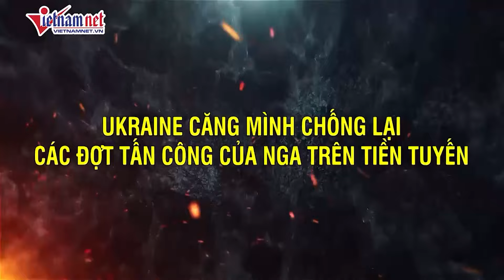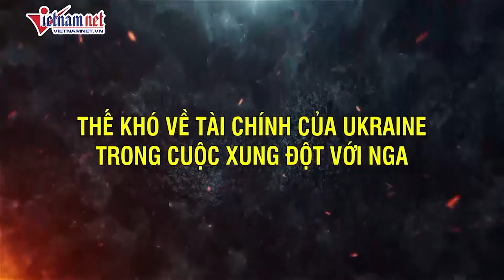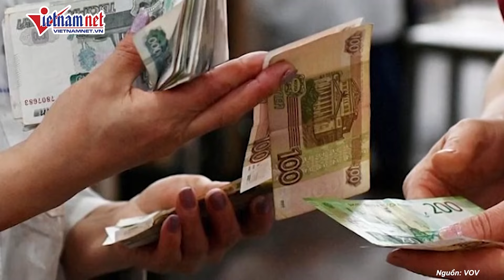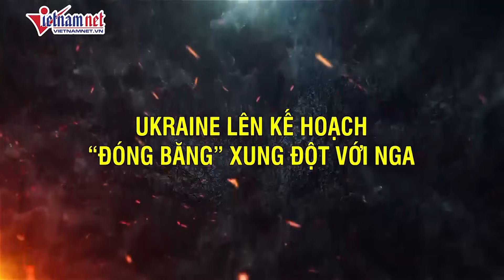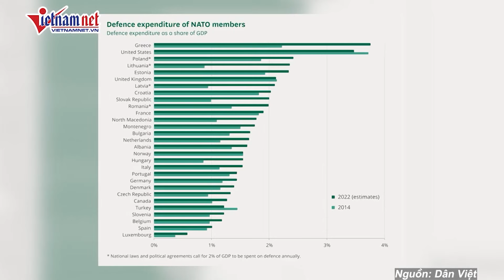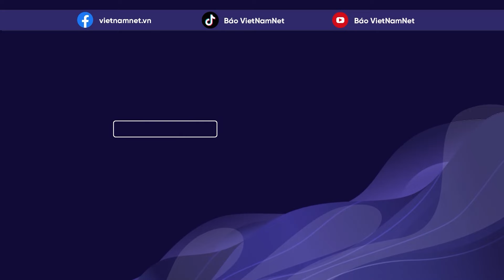Tin thế giới: Ukraine quyết không nhượng bộ Nga, NATO không đạt được thỏa thuận tài trợ cho Kiev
Phát biểu với các phóng viên ở Washington, Mỹ, Ông Andrey Yermak, Chánh văn phòng của Tổng thống Ukraine Volodymyr Zelensky tuyên bố nước này không có ý định nhượng bộ các yêu cầu của Nga để chấm dứt xung đột. Ông Yermak cho hay, mặc dù Ukraine sẵn sàng đón nhận mọi lời khuyên có thể giúp chấm dứt tình trạng thù địch với Nga và đạt được “nền hòa bình công bằng”, nhưng Kiev vẫn giữ nguyên quan điểm về các “lằn ranh đỏ”. Chánh văn phòng của Tổng thống Zelensky nói: “Chúng tôi không sẵn sàng thỏa hiệp về những thứ quan trọng và có giá trị như sự độc lập, tự do, nền dân chủ, sự toàn vẹn lãnh thổ, chủ quyền…”